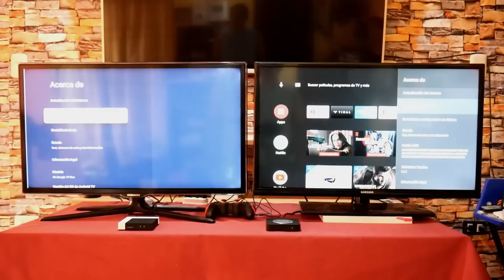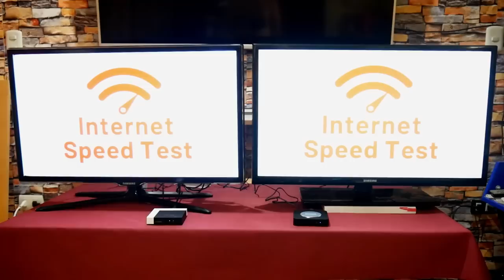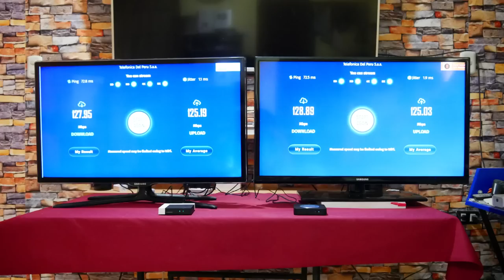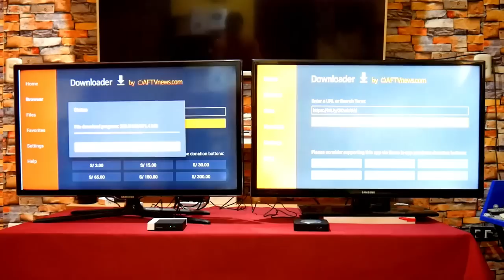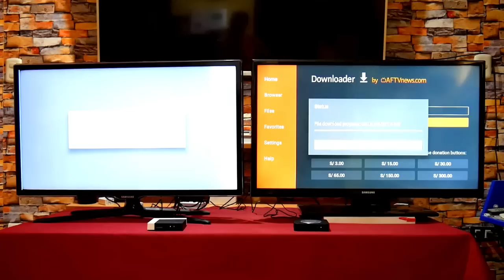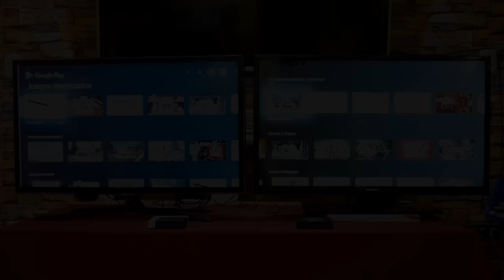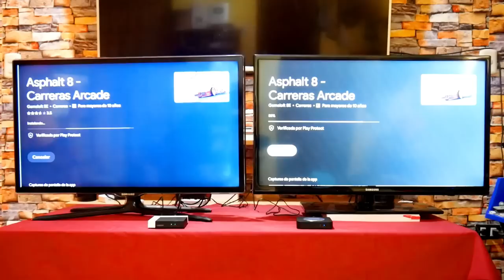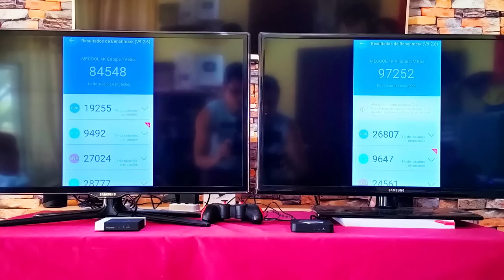KM2 PLUS vs KM7 PLUS, ...Cual es la TV Box más recomendable en 2023?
Versus de TV Box Mecool KM2 Plus vs Mecool KM7 Plus

PROYECTORES QUE RECOMIENDO:
Mecool KP2
Mecool KP1
Wanbo T6 Max
Wanbo TT
Wanbo T2 Max NEW
BlitzWolf VT2
Blitzwolf V5
Xiaomi HY-300

MINI PC QUE RECOMIENDO:
Beelink U59 PRO
Beelink SER5 MAX
Beelink GTR7
Chuwi CoreBox
Chuwi LarkBox X
Chuwi HeroBox
Ren 5000

TV BOX/STICK QUE RECOMIENDO:
Mecool KM2 Plus (Oficial)
Mecool KM7 Plus (Oficial)
Mecool KM6 Deluxe
Mecool NOW KA2
HAKO Pro
Stick Xiaomi 4K
Stick Realme 4K
Stick Mecool KD5
Xiaomi Mi Box S